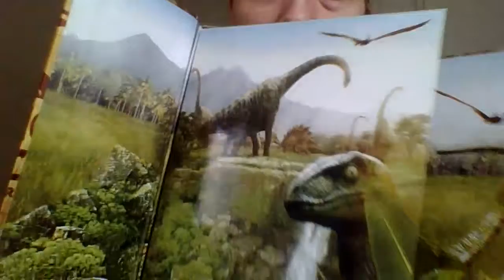Jurassic Park franchise rant